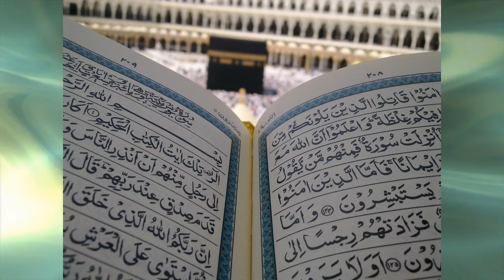Kia Harmain me Aitikaf Hoga? || Harmain Aitikaf 2020 || Makka Aitikaf || Madina Saudi Arabia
In this video, I am telling you about i'tikaf in Makka and Madina Munawarra.